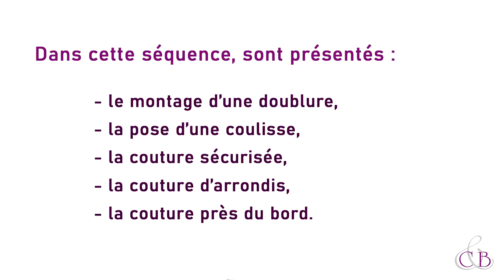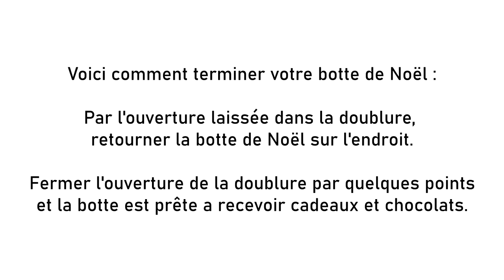Assemblage de la botte Noël doublée par coudreetbroder.com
Confectionner une jolie botte de Noël avec Coudreetbroder.com à la machine à coudre
Toutes les infos complémentaires ci-dessous :
▼ cliquez pour lire LA SUITE ▼
Aujourd’hui zoom sur l’assemblage de la botte avec sa doublure avec votre machine à coudre.

Dans cette vidéo, voici les fonctions et techniques que vous verrez :
- Sécuriser une couture avec la marche arrière
- Coudre des arrondis en utilisant la fonction pivot (lever automatique du pied de biche à l’arrêt de la couture quand l’aiguille est en position basse)

La machine à coudre utilisée dans cette vidéo est la Juki DX5 (coupe-fil automatique, fonction pivot, et plus de 130 points de couture)

Si vous ne possédez pas de pied pour ourlet invisible ou de pied pour piqure dans la couture, rendez-vous dans la section accessoires

Montrez-nous vos réalisations !
Merci à l’équipe de la boutique Coudre & Broder Ady de Toulouse pour cette vidéo

A bientôt